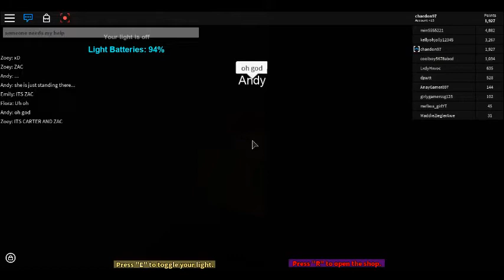Vampire World Preview